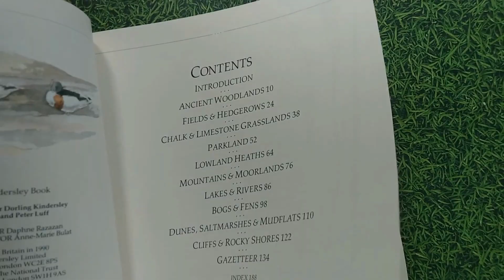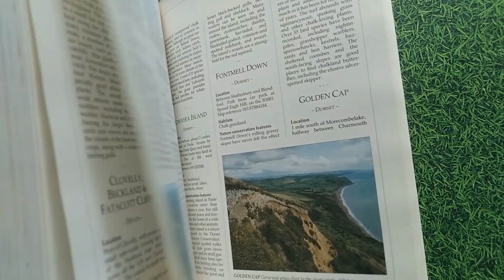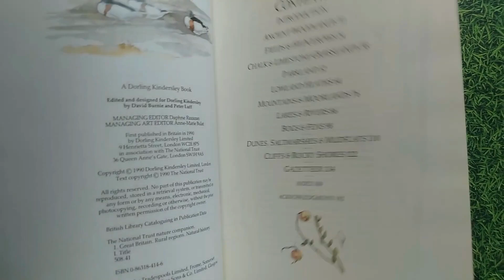The National Trust Nature Companion by John Harvey (Author)